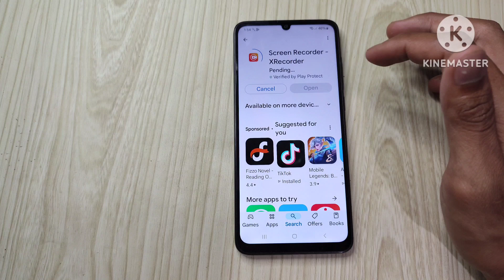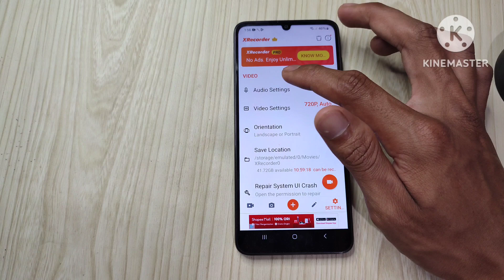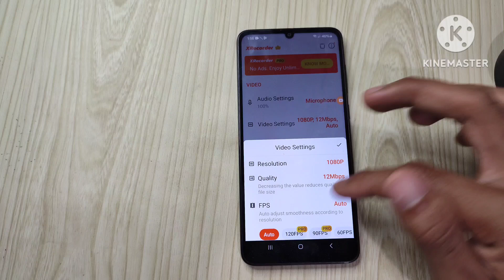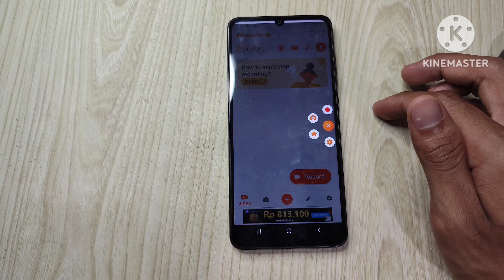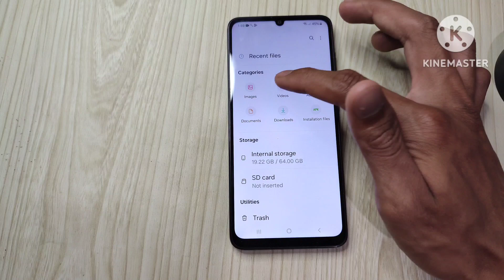How to record screen on Samsung galaxy a05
Learn how to easily record your screen on your Samsung Galaxy A05! This quick tutorial will show you step-by-step how to capture your screen activities. Perfect for creating tutorials, gaming videos, and more.